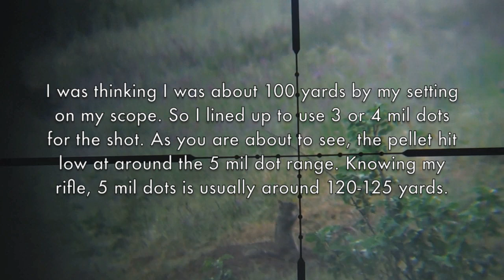Hunting Ground Squirrel with a 2014 .25 cal Benjamin Marauder Air Rifle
is hunting on a farm with permission to thin out the destructive effects of varmint's on the farm. Mainly starling's and ground squirrels. Got a beautiful 120 yard shot on camera - check it out!

Due to 83% reduction in my YouTube income, from the YouTube De-Monetization Ad-Apocalypse of 2017, it is no longer profitable to film videos for this platform without your help. Please donate so I can continue, without loss, to film videos for you,

My main hunting rifle is the .25 cal Benjamin Marauder synthetic stock 2014. I use Air Arms 25.4 grain pellets made by JSB. I bought these because JSB's were out of stock, these are pretty much the same pellet as JSB's. If JSB's are out of stock, get the Air Arms pellets and vice versa. The Marauder is shooting right at around 900 FPS for the first few shots.

The dead squirrels were collected and given to the dozens of cats that live on the farm.